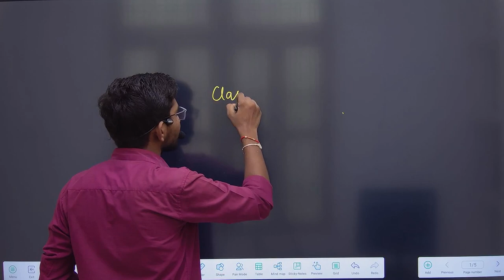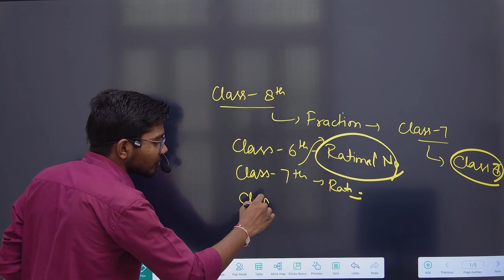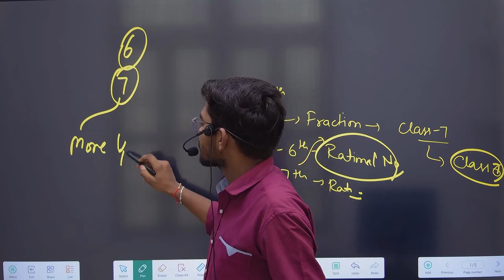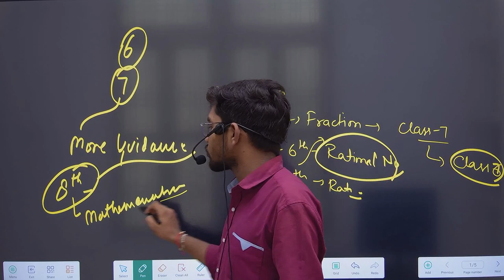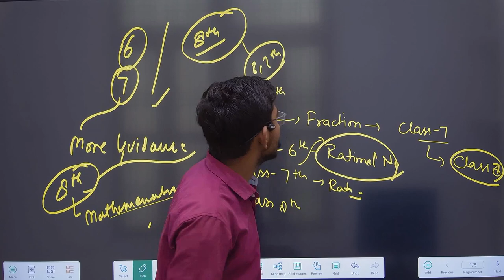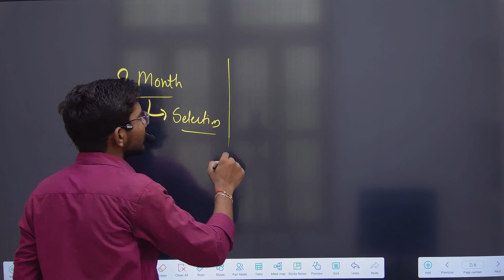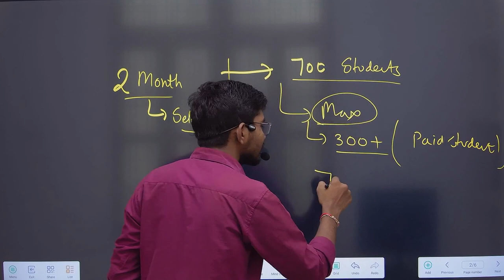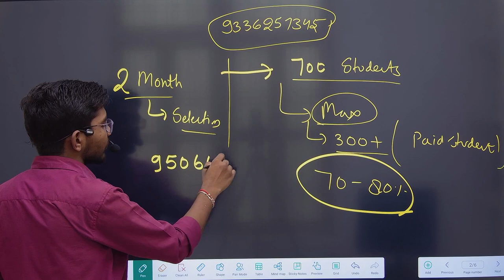Class 9th CHS 2024 | Complete Overview, Best Strategy and Guidance by Suraj sir | CHS Study Capital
आप भी CHS BHU 2024 की तैयारी के लिए हमारे Course में जुड़ सकते हैं। WhatsApp  करें- 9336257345

CHS BHU 2023

CHS BHU 2023
Course Features

Doubt session
Study material/notes pdf
Special guidance

Study Capital ऑनलाइन Education में अपना दबदबा बनाते हुए पिछले 3 वर्षों में लगभग 70% बच्चों का selection बड़े विद्यालयों में कराया है।

CHS BHU2023 CHS BHUsyllabus2023 CHS BHUupdate CHS BHUbooks CHS BHUpreparation2023
CHS BHUonlineexam cute online or offline CHS BHU official update CHS BHUbhuupdate CHS BHUduupdate CHS BHUjnuupdate CHS BHUdelhiuniversity CHS BHUallahaCLASS 9duniversity CHS BHUCLASS 9narashinduuniversity

 CHS BHUbhullb CHS BHUbhuexamdate CHS BHUbhuentrance CHS BHUbhulatestupdate

CHS BHUbhu CHS BHUbhusyllabus CHS BHUbhuexam CHS BHUbhupreparation CHS BHUbhuupdate CHS BHUbhuform CHS BHUbhuexam CHS BHUbhuCLASS 9 CHS BHUbhuCLASS 11 CHS BHUbhuCLASS 9llb CHS BHUbhullb CHS BHUbhuexamdate CHS BHUbhuentrance CHS BHUbhulatestupdate

CHS BHU 2023 application form date

best online cource for CHS BHU

CHS BHUtopperstalk

CHS BHU 2022 topper CHS BHUentranceexam2023 CHS BHUclass CHS BHUonlineclass CHS BHUyoutubechannel CHS BHUbestclass CHS BHUCLASS 9class CHS BHUmaclass CHS BHUtestseries CHS BHUvideo CHS BHUtips CHS BHUpercentile CHS BHUclasses CHS BHUstudycapital bhustudycapital bhu jnu du au CHS BHUclass CHS BHUvipulsir vipulsirCHS BHU CHS BHUgeneraltest CHS BHUma CHS BHUdomainsyllabus CHS BHUlanguage CHS BHUlanguageclass CHS BHUgeneraltestclass CHS BHUmahindi CHS BHUmaenglish CHS BHUmapolitical CHS BHUmaeconomics CHS BHUmapsychology CHS BHUmaphilosophy CHS BHUmasociology CHS BHUclasses studycapital CHS BHUtopper CHS BHUresult CHS BHUtoppertalk CHS BHUnewCLASS 9tch CHS BHUCLASS 9tch CHS BHUbhu CHS BHUjnu CHS BHUdu CHS BHUau